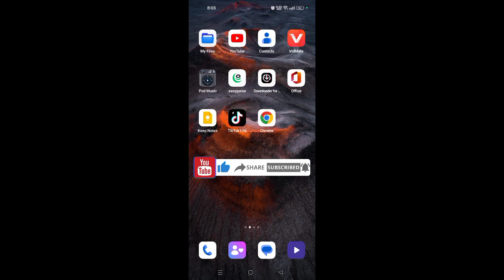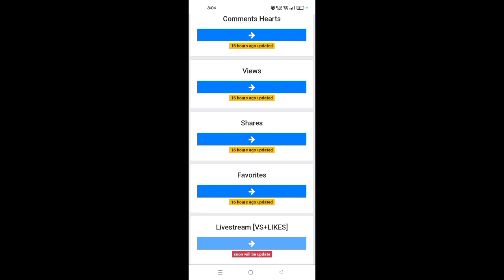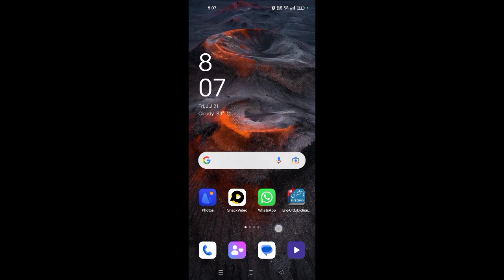tiktok par views kaise badhaye ||how to increase views on tiktok 2023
video solution:-

how to increase tik tok views
how to increase views and likes on tik tok
how to increase tik tok followers and likes

Technicalshahid727